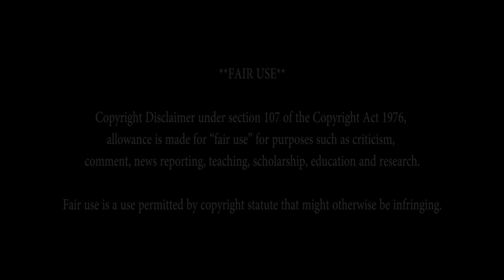Mobius Strip? Eigenvalues? Time Travel? ENDGAME PHYSICS [PART 5]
Hey guys, my name is Shubham Kejriwal and today in this video my friends and I will discuss some Marvel Comic Universe and DC Universe superheroes, and me being a Physics student, will be trying to explain why and why not these superheroes can actually exist in our real universe. Now I am not an expert of Physics, nor do I think I will ever be able to call myself that, but with the limited tools that I have, I tried my best to give a real perspective towards these superheroes!

This video series will be divided into 5 parts, you are watching the final part!

In this part, we talked about Avengers Endgame Time Travel devised by Hulk and Iron Man and if it is Physically plausible!